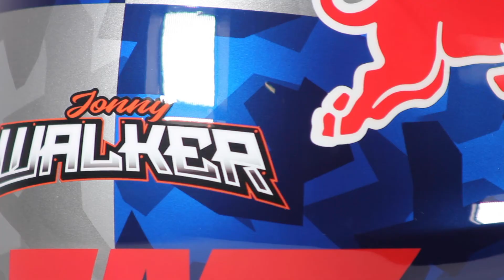Leatt TWENTY21 Johnny Walker teaser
Check out the teaser for the all new Leatt Twenty21 helmet